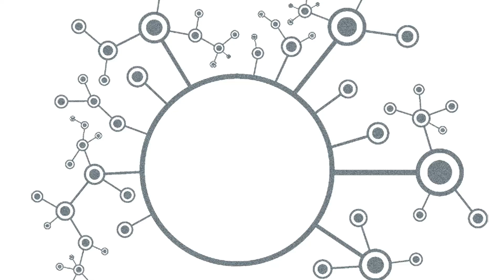Balde do Odo #34 “Whispers”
No episódio de hoje, Mariana “Kira” Gamberger, Alexandre Bortuluci e Luiz “Morn” Castanheira estão de volta para discutir sobre o décimo quarto episódio da segunda temporada de Deep Space Nine, “Whispers”.

O’Brien, a bordo do explorador Rio Grande, dita um diário pessoal sobre os estranhos acontecimentos que ele viveu nas últimas 52 horas. Ele não consegue pensar em outra coisa senão voltar para o sistema Parada e avisar os seus habitantes de que algo está muito errado com a Federação — o que, exatamente, ele não tem certeza.

Acompanhe o Trek Brasilis para ficar por dentro de todas as novidades de Star Trek: